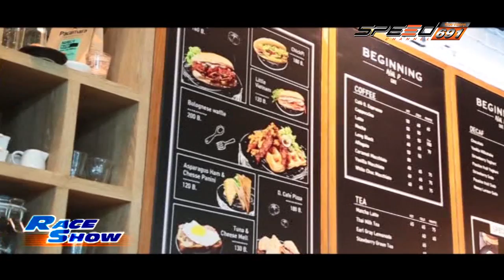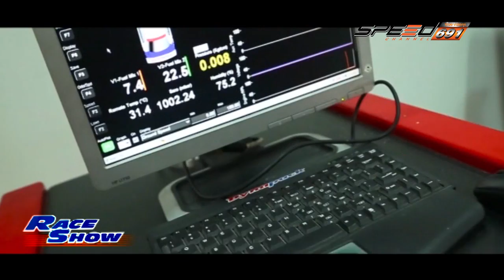RACE SHOW 20 พ.ค. 59 (1/4)